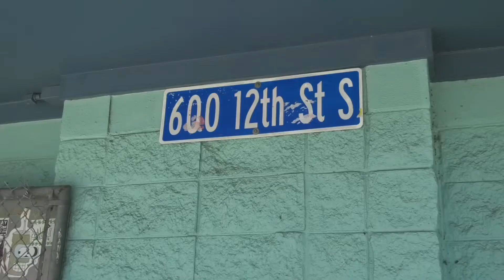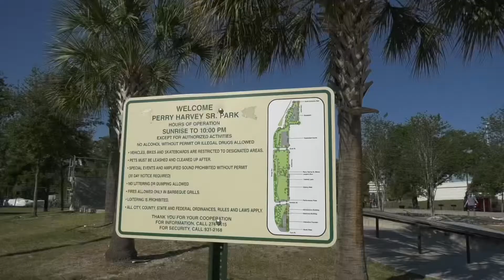Skating With Acrylics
An all girls skate documentary filmed in St. Petersburg Florida for a documentary class at Eckerd college.